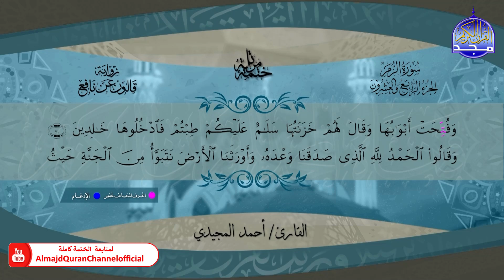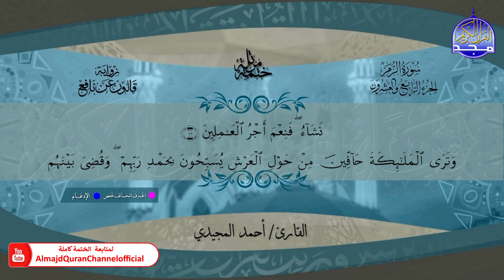ختمة قرآنية كاملة 🔹 برواية قالون عن نافع 🔹 سورة الزمر 🔹 القارئ - أحمد المجيدي 🔹 HD